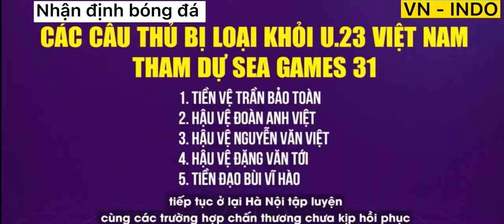NHẬN ĐỊNH BÓNG ĐÁ U23 VIỆT NAM vs U23 INDONESIA | TRỰC TIẾP VTV6 6/5/2022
NHẬN ĐỊNH BÓNG ĐÁ U23 VIỆT NAM vs U23 INDONESIA | TRỰC TIẾP VTV6

DỰ ĐOÁN TỶ SỐ U23 VIỆT NAM VÀ U23 INDONESIA: 2 1

Trận đấu diễn ra lúc 19h00 ngày 6/5/2022, trực tiếp xem trên VTV6.

Nhận định U23 Việt Nam vs U23 Indonesia
U23 Việt Nam sẽ bắt đầu hành trình bảo vệ tấm HCV SEA Games 31 bằng màn đọ sức với U23 Indonesia. Màn so tài này sẽ tái hiện lại trận chung kết SEA Games 2019 trên đất Philippines. Ở giải đấu đó, đội bóng xứ Vạn đảo đã để thua U23 Việt Nam 0-3, qua đó chấp nhận tấm HCB.

U23 Việt Nam đang có lợi thế chủ nhà và đã có thời gian chuẩn bị tương đối kỹ về mặt chiến thuật cũng như lực lượng. Ngoài ra, Hùng Dũng cùng các đồng đội cũng được tạo thử lửa bằng 2 trận giao hữu chất lượng với U20 Hàn Quốc đã đem lại rất nhiều bài học bổ ích với 1 trận hòa và 1 chiến thắng.